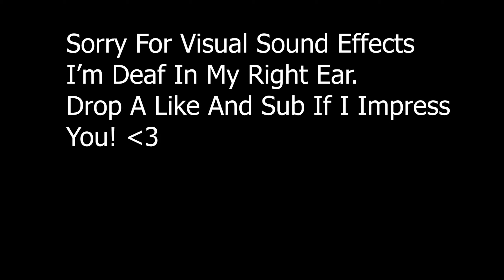Sicon | Highlights #6 | Gettin My Dough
Roddy, Rich Fortnite, Fortnite settings, recon expert, tfue, Lvkie, Bh Ld, SerpantAu, minty axe, Minty axe giveaway, lolmage, Flea, juu, best controller edit sensitivity, best controller editor, Creative, FazeSway, Bh Mayo fortnite controller Chronic is back